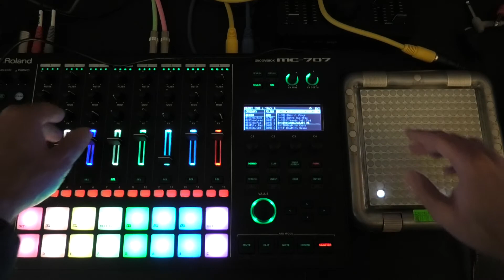TENORI and 707 JAM ch.15 "Ambient Hip Hop October?"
When you're doing a sound experiment, it's not always obvious what to call it?  Again I'm testing out the Tenori-on with my favorite "Bounce Mode" and using the MC707 as a tone generator, this time flipping through a few preset sounds to find some I like.  It could be the start of a synthwave horror soundtrack!